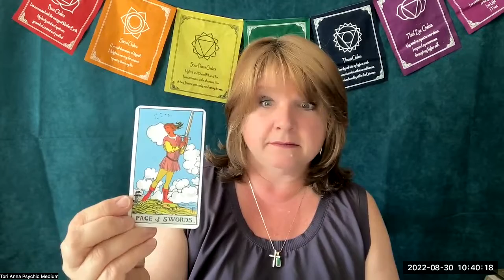Here's Aquarius ~ Daily Tarot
Bullet Points!  Just the Facts.  Don't miss it.